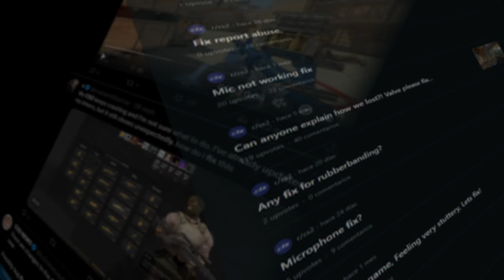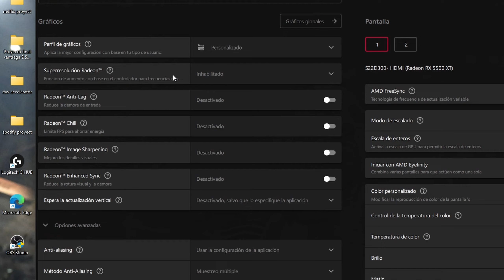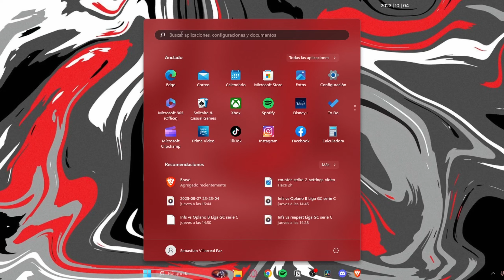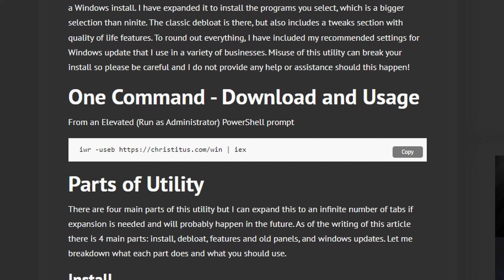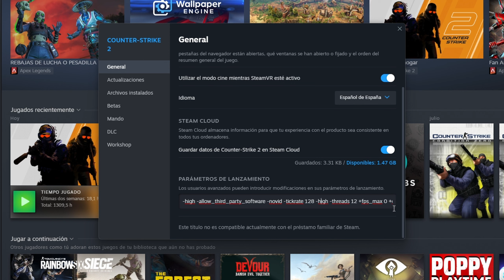TODO lo que hice para OPTIMIZAR CS2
Como era de esperarse, COUNTER STRIKE 2 (cs2 pa los panas) ya salió y con su salida se ve su PESIMO RENDIMIENTO, en este video te voy a enseñar todo lo que tuve que hacer para que ande mas estable y con mas fps.

Parámetros de lanzamiento: -high -allow_third_party_software -novid -tickrate 128 -high -threads 12 +fps_max 240 +cl_interp 0.015626 +cl_interp_ratio 1 +rate 128000 +cl_updaterate 128 +cl_cmdrate 128 +mat_queue_mode 2 -freq 240 -refresh 240 -nojoy -maxdownloadfilesizemb 2000